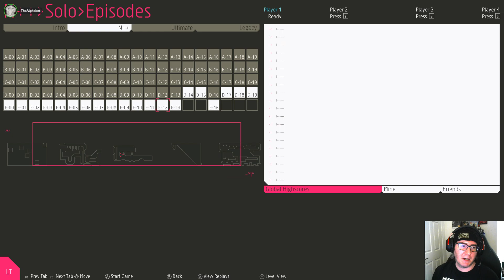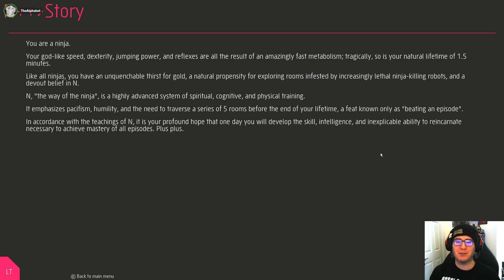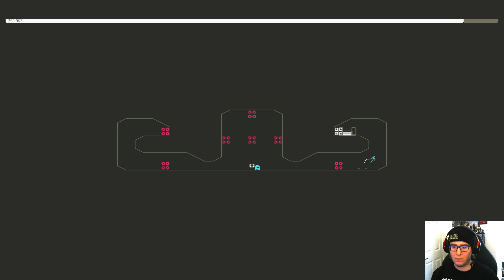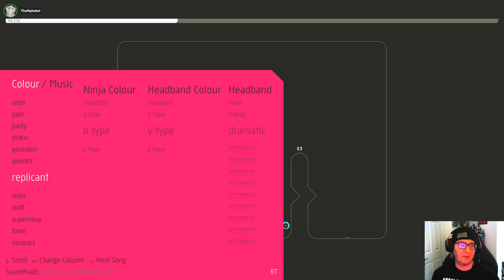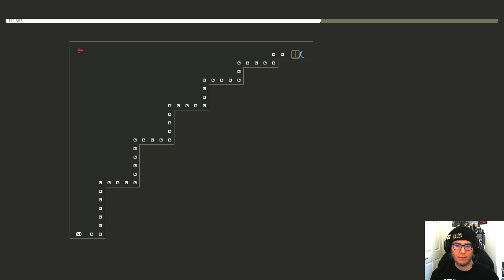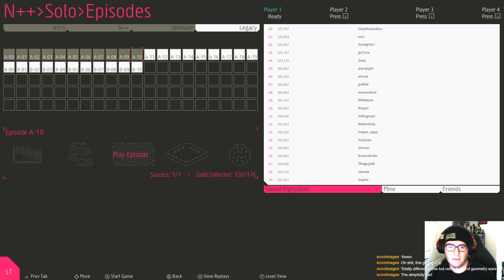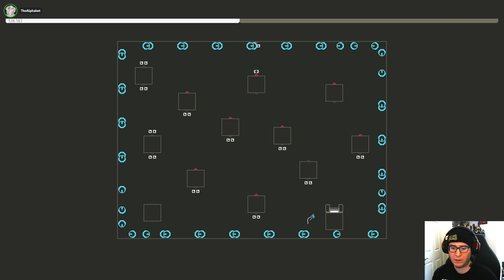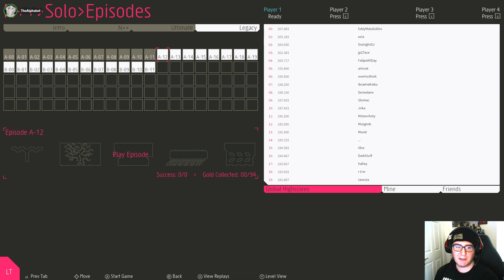Alphabet Plays N++ | Dorime Delights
Alphabet Plays N++ | Dorime Delights. A platformer. N Plus Plus.